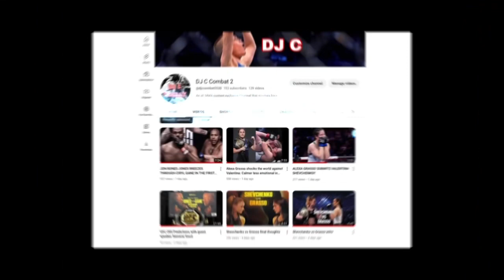Petr Yan vs Merab Dvalishvili - Breakdown and Prediction